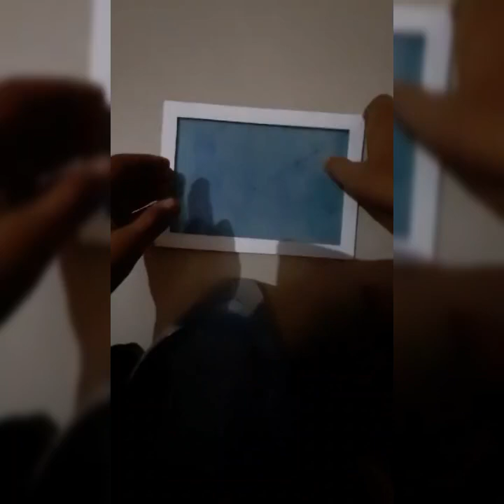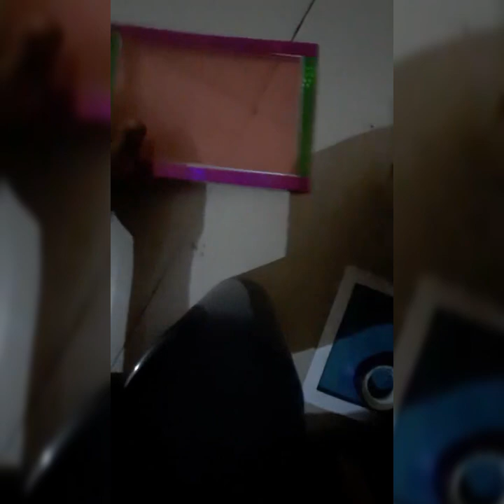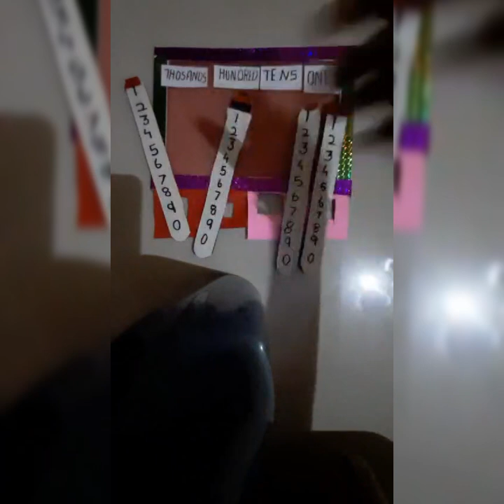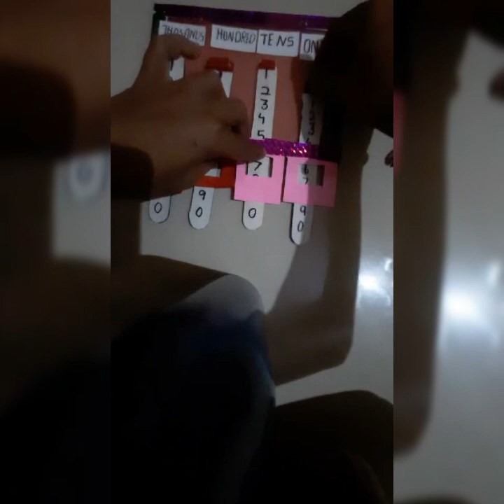easy to make place value activity you can try# god